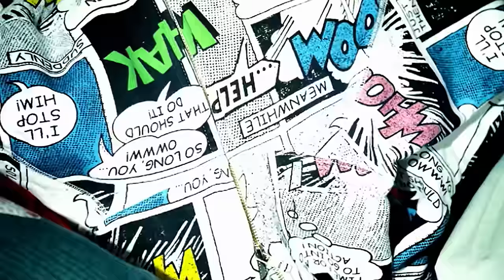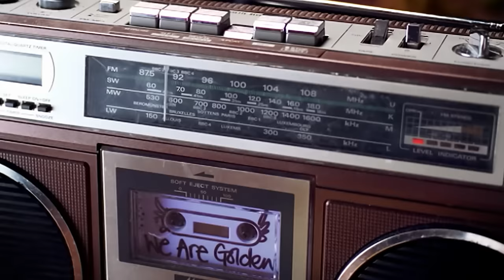MIKA - We Are Golden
Official Music Video for We Are Golden performed by MIKA.